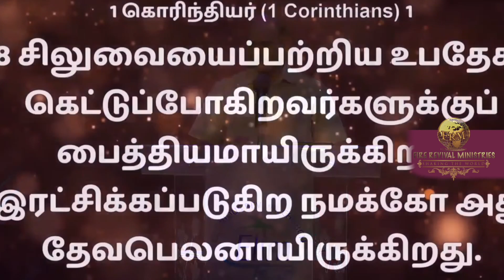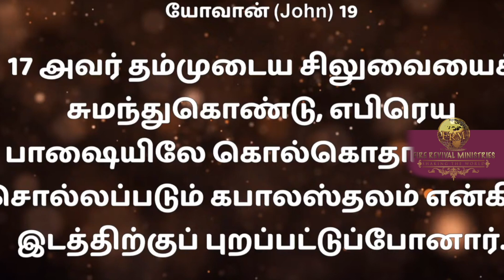Lent Days Meeting / Elim Church, Kodambakkam, Chennai.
Fire Revival Ministries - Evg.V.Amos Samuel